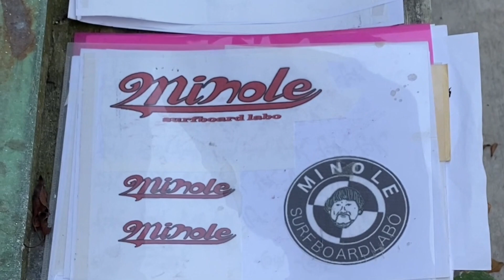Minole 7'4" Good Shit Project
ミノさんにオーダーした新作のボードが出来上がったので、その工程をまとめてみました。(途中立ち会えなかった所は飛んでますが)
今回の注文はミノさん自身が今乗っている7'10"Good Shitのレングスを7'4"まで短くして、インドでサリーを作るピュアシルクをインレイ。
初のMinole７台。
ボード制作とシェイクダウンの動画アップの順が逆になりましたが、
先日の丸堤小波セッションで乗りましたが、とても良く走る。
６.９kgの重さからのグライド感はクラシックロング好きにはたまりません。早くもっと色んな波で乗り込んでいきたいです。
ミノさんにボードをオーダーして今回で６本目。
同じシェイパーにこんなにオーダーしたのは人生初ですw
つまりそれ程ミノさんが作り出すハルは良いって事です。
何度も言いますが、餅は餅屋！

振り返ると、
5'10" V Flex Spoon
8'4" Baby V
6'8" Speed Hull
6'9" Happy Death
6'4" F117 V Spoon
そして今回の7'4" Good Shit
どのボードも最高に良いです！

今回使用した音楽は

❶  Please Mister McShann/Jay McShann&Milt Buckner 00:00
❷  Vine Street  Boogie/Jay McShann&Milt Buckner  06:10
❸  Yardbird Waltz/Jay McShann&Milt Buckner  12:04
❹  My Chile/Jay McShann&Milt Buckner  17:54
❺  Tain't Nobodys Business/Jay McShann&Milt Buckner  23:30